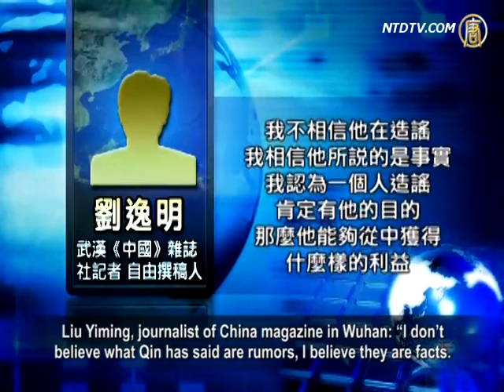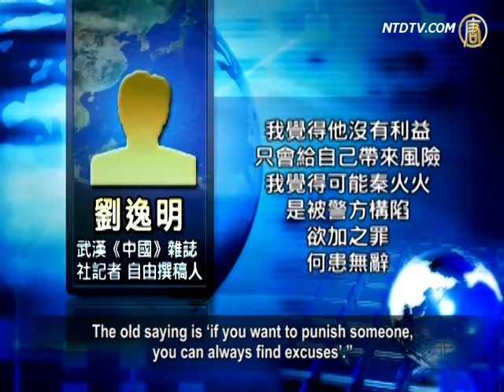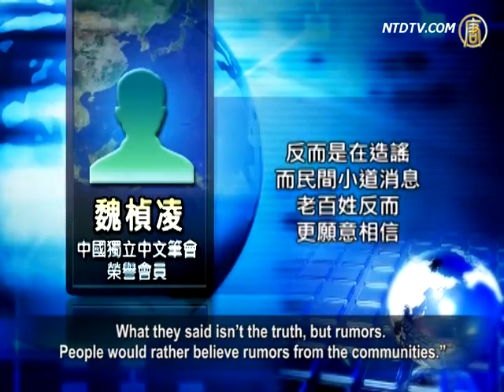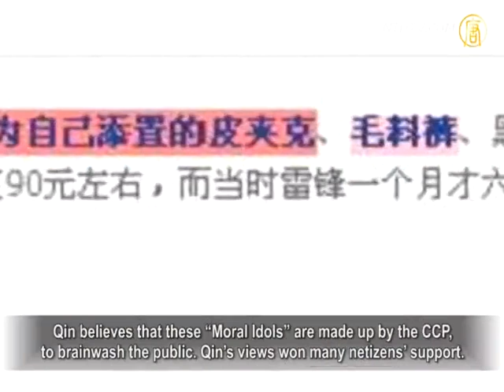Internet Whistleblower Arrested As Warning To Others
Qin Huohuo, famous as an online whistleblower was
respectfully called "hero" by netizens.
Recently, Qin was detained by Beijing police who
accused him of deliberately spreading rumors.
He was also accused of provoking trouble and running
an illegal business.
The Internet scholars believe that Qin disclosed many
Chinese Communist Party (CCP) insider corruption.
The exposure has scared the CCP officials.

The detention of Qin is obviously to warn the others, how the
CCP crackdown on freedom of expression on the Internet.

On August 20, the CCP mouthpiece media Xinhua
website reported that
Beijing police arrested Qin Huohuo and several
employees from his company- Beijing Erma Company.
It aroused netizens' online debates.

Liu Yiming, journalist of China magazine in Wuhan: "I don't
believe what Qin has said are rumors, I believe they are facts.
If one wants to create rumors one must have a purpose.
What interests can he get from it?
I think Qin has no reason to do that, as it only brings himself
into trouble.I think Qin most likely was set up by the police.
The old saying is 'if you want to punish someone,
you can always find excuses'."

Strangely, although the CCP arrested Qin,
the media had many accusations towards Qin.
However, the party media could not explain
any of Qin's "rumors".

Liu Yiming: "I think the authorities couldn't
provide any evidence.
If they are rumors, why didn't the CCP tell the truth?,
The rumor would naturally stop if the truth is publicized."

According to the network data, Qin Huohuo's real name
is Qin Zhihui. Qin is 30 years old from Hunan.
He has worked in a well-known internet company,
Huayi Media Company.
In July 2011, Qin quickly became popular on the Internet
after exposing the 7-23 train accident's sky high compensation

Wei Zhenling, former journalist of Zhejiang Youth Daily:
"In China, citizens don't believe the CCP's words.
What they said isn't the truth, but rumors. People would rather
believe rumors from the communities."

Subsequently, Qin exposed dark scenes from the rescuing
during the Sichuan earthquake.
The army major general's son served in an
executive position in a foreign company.
Celebrities accept bribes to promote Chongqing's Red model.
It attracted many netizens following his news on the Internet.
Netizens regarded Qin as an "Internet new force", which
triggered the CCP's unhappiness and their reaction.

Wei Zheling: "What Qin exposed on Weibo microblog,
made the CCP worry about its power.
The CCP wants to use the old lies to maintain its power.

Officials think it will affect power stability, as they intend
to cover up the truth and don't want people know about."

In addition, the authorities also accused Qin of slandering
"moral idols", Zhang Haidi and Lei Feng.
This caused the netizens to question both public images.

According to Weibo in Mainland China, Qin has asked why
Zhang Haidi, Chairman of China Disabled Persons Federation
holds a Japanese passport.
Or why Zhang's sister Zhang Haiyan changed her name
to Zhang Nuowei's who owns trillions of assets.
Lei Feng's monthly wages are six Yuan, how can he afford
a jacket worth 90 Yuan, as well as luxury trousers and leather shoes?
Qin believes that these "Moral Idols" are made up by the CCP,
to brainwash the public. Qin's views won many netizens' support.

Wei Zhenling: "The CCP is a liar, including Lei Feng,
many things are made up by the CCP.
It just for propaganda purpose.
Many civilians didn't know the truth.
If anyone knew the truth and disclosing it in public, from the
CCP's view, they will say this person is spreading rumors."

Liu Yiming and Wei Zhenling both believe that
the CCP arrested Qin to warn the others.
To use this as excuse to crackdown on the Internet activists,
to prevent their opinions from affecting more netizens.

Liu Yiming and Wei Zhenling said that once the truth is known
by the public, it will form a force, impacting the CCP's power.
It is the most fearful issue for the CCP.